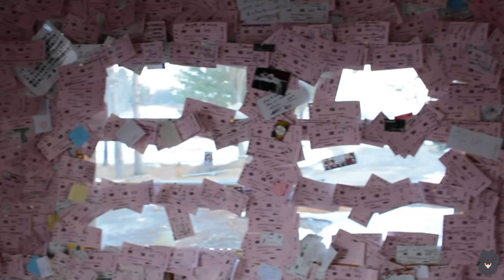Roadtrip around Tokachi Prefecture to Cape Erimo (Hokkaido)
We went off the path in our Japan trip with a roadtrip around Tokachi sub Prefecture to Cape Erimo, Hokkaido. If you're looking for things to do in Hokkaido we recommend these hidden spots.

Sites include:
Cape Erimo
Kofuku Station
Lake Shikaribetsu

The scenic Cape Erimo (襟裳岬) is famous for stunning views (and strong winds!). It is also known for it's population of seals (although they were hiding when we were there). It is a popular Hokkaido attraction for locals to view the first sunrise of the year.

Kofuku Station (幸福駅) is a closed railway station in Obihiro, Hokkaido. The original station building still remains and people paste business cards and messages on the walls of the waiting room.

Lake Shikaribetsu is located in Daisetsu National Park. During the winter it freezes over creating a stunning winter wonderland.